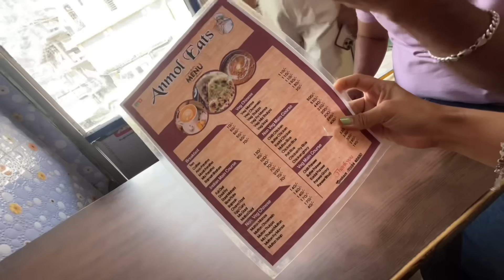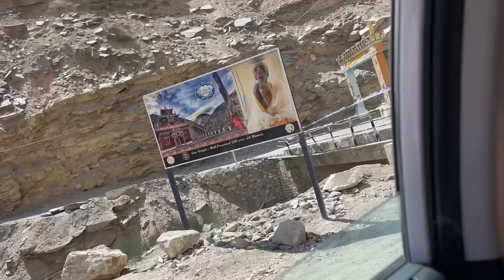22 Hour Road Trip With my Friends 🚘 * Aisi road trip dobara na hogi * ⚠️ || Alisha Thapa